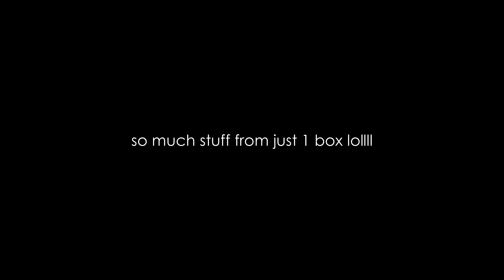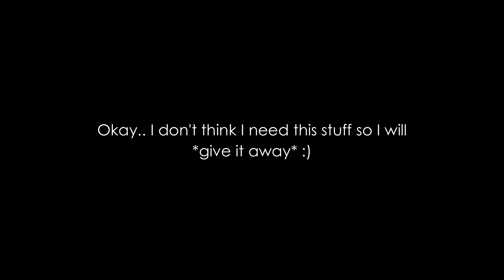What do Grow4Good Hampers do? Growtopia 2023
Hey everyone, in this exciting new video, we'll be delving into the world of Growtopia and exploring the Grow4Good event! Join us as we dive into this annual charity event, where players come together to complete tasks and earn points towards the Global Contribution Milestone. This year, we're partnering with Operation Smile to raise funds for their amazing work around the world. And not only will you be doing good, but you'll also have the chance to earn some incredible rewards from the Grow4Good hampers, including rare items like Ghastly Wings and Laser Light blocks. Plus, the top 20 contributors will even earn the exclusive Grow4Good title!

But that's not all! We've packed the Grow4Good Pass with even more goodies this year, making it easier than ever to contribute to this fantastic cause. With new items like the Hype Train and the spectacular Laser Light block, there's never been a better time to get involved. So, join us as we explore the world of Growtopia and take part in the Grow4Good event. Let's work together to raise funds for Operation Smile and earn some amazing rewards along the way. Don't miss out on this incredible opportunity to make a difference and have fun at the same time!